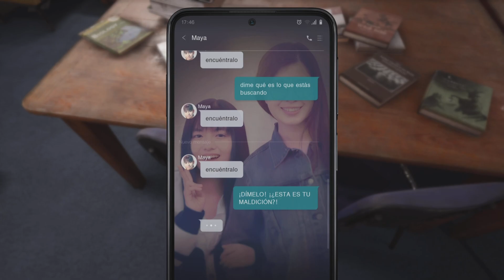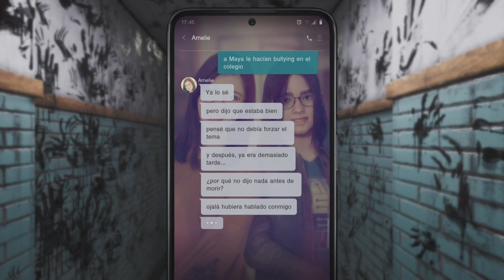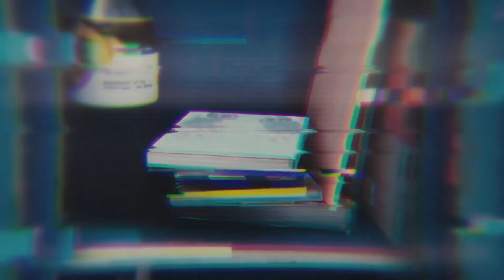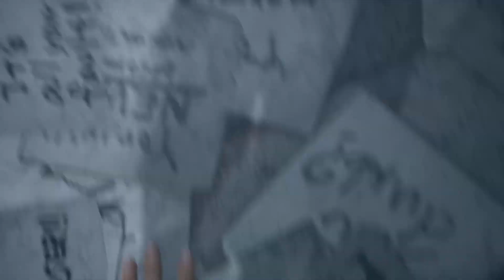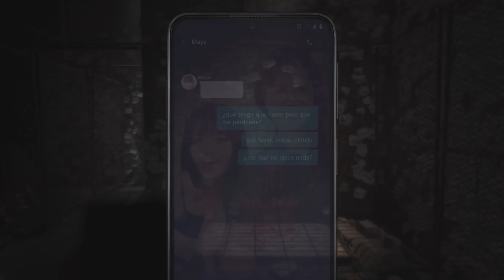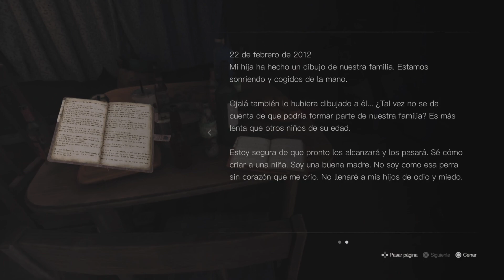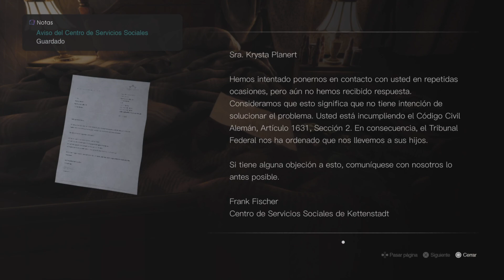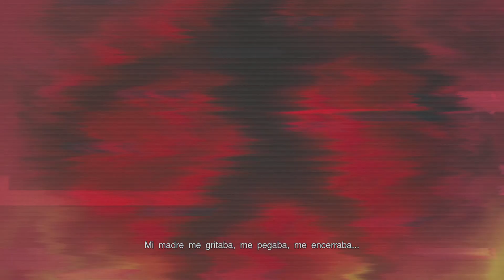HAY ALGUIEN EN EL CONGELADOR - SILENT HILL THE SHORT MESSAGE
Bueno pues hoy os traigo un juego totalmente distinto, en este caso de trata del Silent Hill: The Short Message, un juego supuestamente de terror, yo nunca traje al canal un juego de terror así que es nuevo para mi también xD.
Este Silent Hill nos lleva hasta a Alemania, y nos cuenta la historia de Anita, una adolescente, y los problemas a los que se ha enfrentado a lo largo de su vida. La narrativa gira en torno a la depresión, el acoso escolar y el abuso infantil.
Una aventura de terror en primera persona gratuita para los usuarios de PS5, y que coge parte del espíritu de P.T.
La historia nos cuenta cómo Anita, tras seguir los mensajes de su amiga Maya, llega a un bloque de apartamentos abandonado en Alemania, donde parece que se han cometido algunos suicidios, y donde no tardarán de suceder todo tipo de cosas extrañas. Nos tocará explorar el terrorífico lugar buscando pistas para averiguar qué le ha ocurrido a nuestra amiga, en una historia muy oscura y con escenas de imagen real.

En este tercer episodio seguimos escapando de la cosa extraña esa, pero ahora empiezan a aparecer cosas mas raras, como personas con bolsas en la cabeza, además de que nos enteramos de cosas de Maya y Amelie. Pero no tenemos todos los datos y solo sabemos cosas por encima de la historia, poco a poco vamos atando cabos, en este episodio también descubrimos cosas de nuestro pasado, en concreto de nuestra infancia y de nuestra madre, y resulta que tuvimos una infancia muy complicada con una madre que necesitaba ayuda psicológica. Además que ya sabemos que es la cosa que nos sigue.

En este caso lo juego con cascos y nunca en mi vida jugué a ningún juego con cascos, pero al ser terror creo que me da mas tensión y ambiente, por lo que a veces flipo, además de que como digo en el video solo me funciona un auricular, el izquierdo, por eso a veces no se de donde viene el sonido.